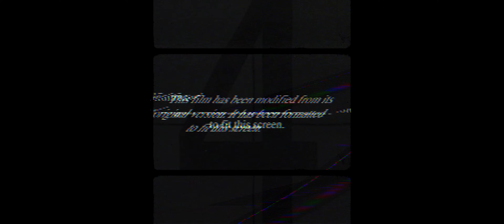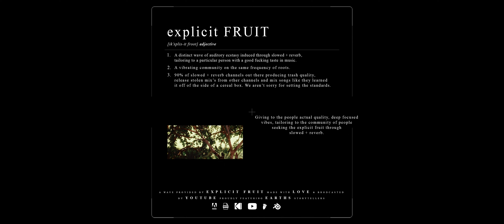Lil Wayne - Demon [slowed + reverb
/ We bring to you a fused slowed-down version of Lil Wayne’s, Demon inked with reverb and a hint of..

Originally Produced by 808-Ray, Cool N Dre